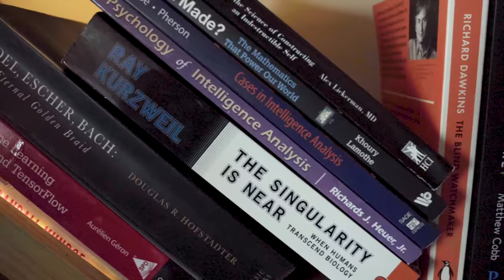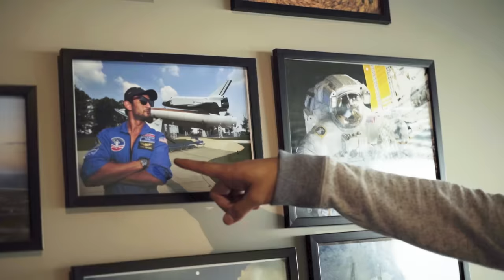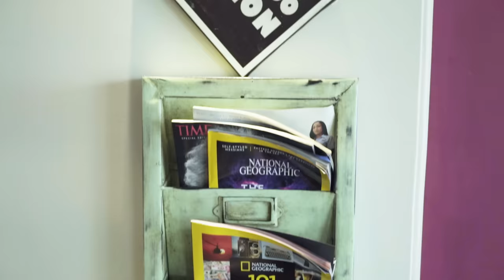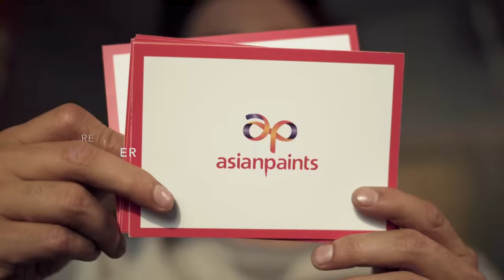Asian Paints Where The Heart Is Season 2 Featuring Sushant Singh Rajput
What does Sushant Singh Rajput do in his free time at home? What captures his imagination? What are the most prized possessions for the actor?
Watch Asian Paints Where The Heart Is with actor and heartthrob Sushant Singh Rajput to discover his passions, his dreams and every inspiration behind his home.